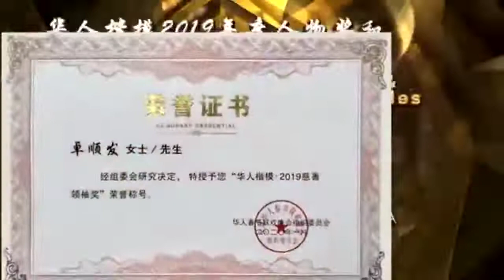善济医社(Sian Chay)义务执行主席卓顺发太平绅士荣获《华人楷模2019年度人物奖和慈善领袖奖荣誉称号》